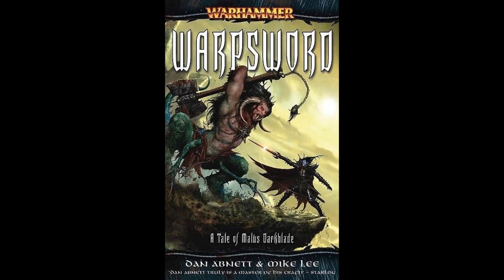Warhammer Fantasy - Darkblade - Warpsword (Part 21/21)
The fourth book from the Malus Darkblade saga. Enjoy!

Synopsis: Malus Darkblade comes to Har Ganeth, the deadly City of Executioners, in search of an ancient artefact: the fabled Warpsword of Khaine. But time is running out for Malus and the daemon is growing stronger...: